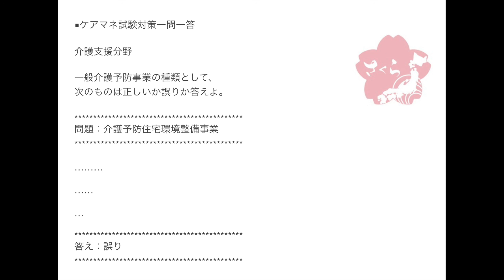2018年度ケアマネ一問一答：介護支援分野›地域支援事業››一般介護予防事業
一般介護予防事業の種類として、
次のものは正しいか誤りか答えよ。

問題：介護予防住宅環境整備事業

一般介護予防事業は5つに大別されます。

1:介護予防把握事業
2:介護予防普及啓発事業
3:地域介護予防活動支援事業
4:地域リハビリテーション活動支援事業
5:一般介護予防事業評価事業

これらになります。

1:介護予防把握事業

地域の実情に応じて収集した情報等の活用により、
閉じこもり等の何らかの支援を要する者を把握し、
介護予防活動へつなげる。

2:介護予防普及啓発事業

介護予防活動の普及・啓発を行う。

3:地域介護予防活動支援事業

地域における住民主体の介護予防活動の育成・支援を行う。

4:地域リハビリテーション活動支援事業

地域における介護予防の取組を機能強化するために、
通所、訪問、地域ケア会議、サービス担当者会議、
住民運営の通いの場等へのリハビリテーション
専門職等の関与を促進する。

5:一般介護予防事業評価事業

介護保険事業計画に定める目標値の達成状況等の
検証を行い、一般介護予防事業の事業評価を行う。

これらが一般介護予防事業です。

介護予防住宅環境整備事業というものはありません。

よって、この設問は×になります。

J

以下、講座のご案内です。

＊Jさん講座＊
内　容：介護支援分野　演習問題解説
参加費：5,000円（教材費込み、特典付き）
時　間：10時〜16時半

■3月30日(金)東京都大田区
会場：大田区民プラザ 第3会議室
定員：25名
住所：大田区下丸子三丁目1番3号

■4月15日(日)熊本市
会場：熊本県総合福祉センター 第3会議室
定員：36名
住所：熊本県熊本市中央区南千反畑町３－７

■4月16日(月)福岡市
会場：深見ビル 会議室B
定員：40名
住所：福岡市博多区博多駅前4丁目14番1号

■4月23日(月)大阪市
会場：大阪市総合生涯学習センター第3研修室
定員：24名
住所：大阪府大阪市北区梅田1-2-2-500大阪駅前第2ビル

■4月27日(金)東京都大田区

参加を希望される場合は、以下のフォームより
お知らせください。

詳細については、追ってメール致します。

あなたの参加をお待ちしております。